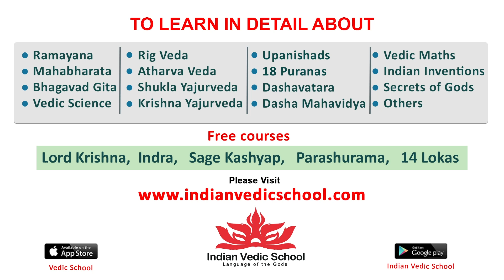Actor Shivaji Superb Words About Pawan Kalyan | #90’s - A Middle Class Biopic Press Meet